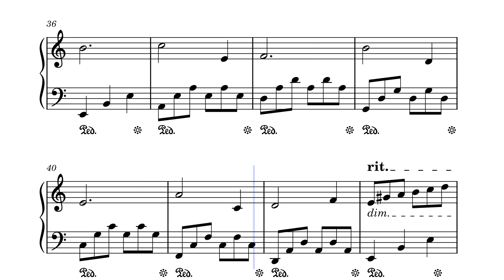Confiance - original piano composition - edb.36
Please listen to the piece and try to interpret the tempo and nuances yourself.